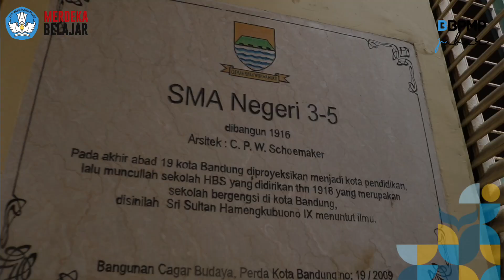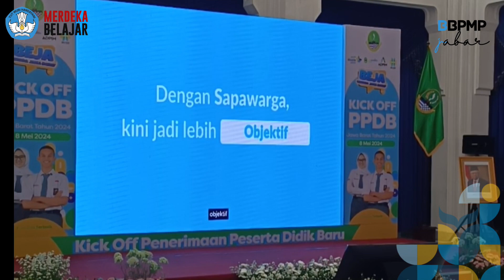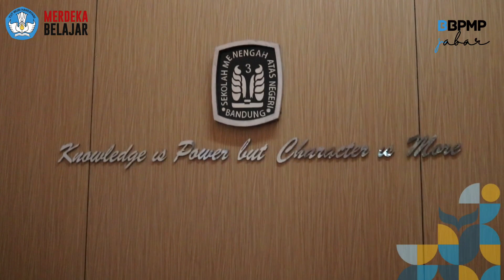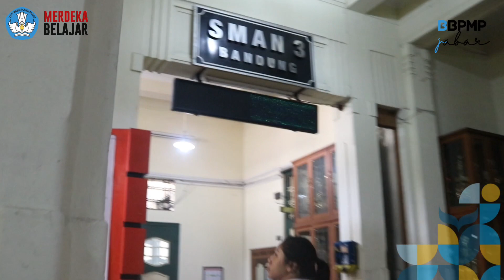Pesan BBPMP Jabar: Ayo Sambut PPDB Jabar 2024 Yang Berintegritas!